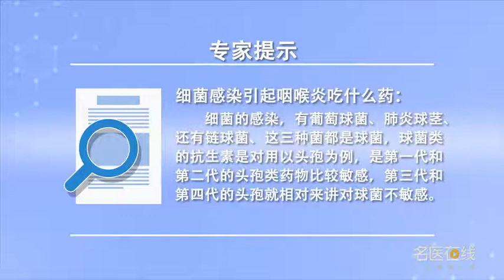细菌感染引起咽喉炎吃什么药 计成 北京首大眼耳鼻喉医院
细菌感染引起咽喉炎吃什么药：细菌感染的咽喉炎分咽炎和喉炎。咽炎的症状表现在咽部，主要是慢性咽喉炎。咽炎主要是有异物感，而喉炎表现在喉部，主要的症状应该是声音嘶哑或者是间断发生的声音嘶哑和喉部的不适。如果这两者都有，你可以诊断咽喉炎。一般慢性咽炎不是细菌感染导致的，急性咽炎才是细菌感染导致的。这时可以用头孢，如第一代和第二代的头孢类药物。

What medicine should I take for pharyngitis caused by bacterial infection
What medicine does bacterium infection cause pharyngitis to take: the pharyngitis that bacterium infection divides pharyngitis and laryngitis. The symptoms of pharyngitis are in the pharynx, It is mainly chronic pharyngitis. Pharyngitis is mainly caused by foreign body, And laryngitis is in the throat, The main symptoms should be hoarseness or intermittent hoarseness and laryngeal discomfort. If there are both, You can diagnose laryngitis. Generally, chronic pharyngitis is not caused by bacterial infection, Acute pharyngitis is caused by bacterial infection. Then we can use cephalosporin, Such as the first and second generation cephalosporins.